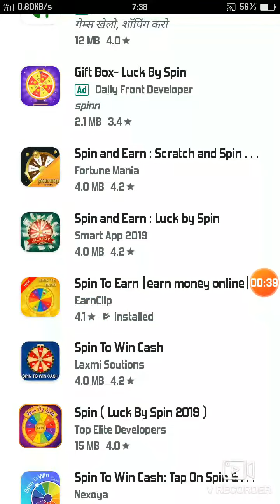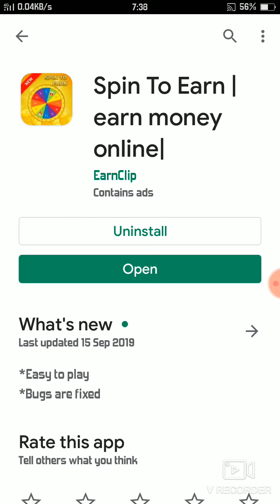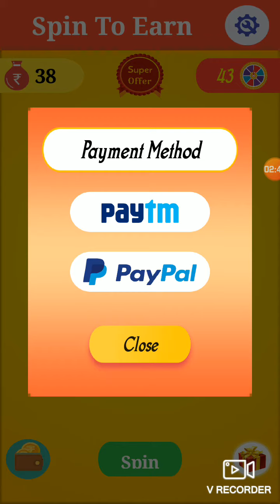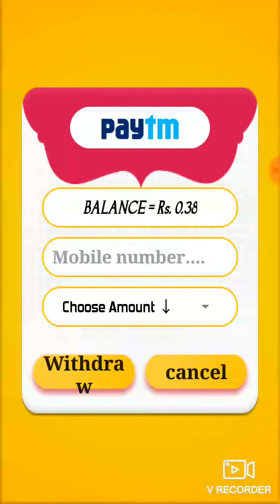How To Earn Free Paytm Cash | Best Self Earning App 2019 | Spin To Win | it's vivek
hyy everyone

Is video me maine bataya hai ki aap bs ek app se easy task pura krke paise earn kr sakte hai 100% real guarrenty ke sath.

my insta id:- I'm on Instagram as @upadhyay.__ji. Install the app to follow my photos and videos.